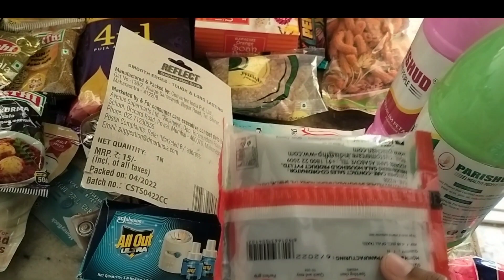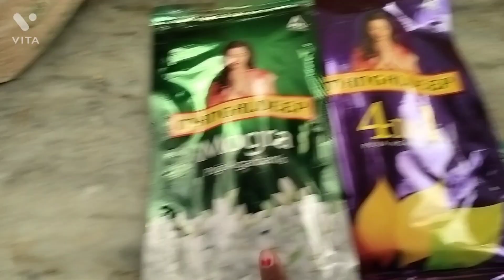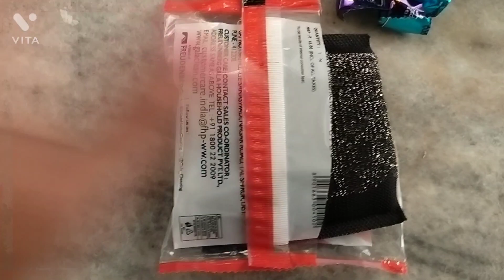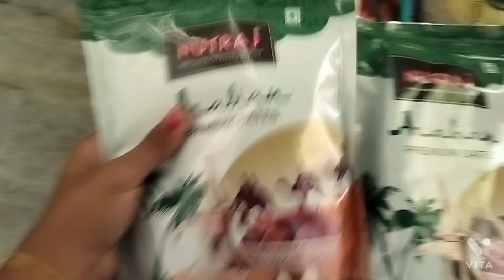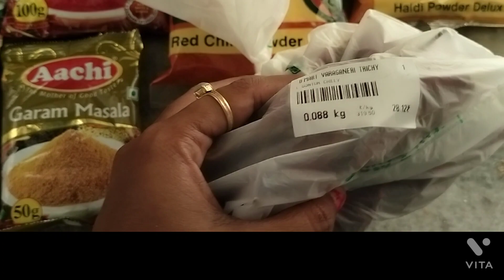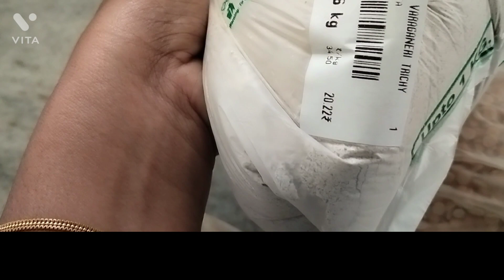My Monthly grocery shopping || savings|| charted|| @bhappitimes9069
My Monthly grocery shopping 😊

shopping
Dmart
Trichy.